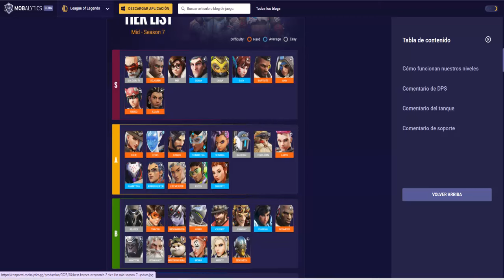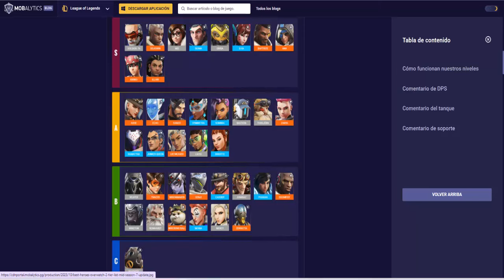ILLARI I ES CIERTO QUE ILLARI ES MUY DIFICIL DE MANEJAR, COMPROBEMOSLO I OVERWATCH 2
SUBO vídeo a las 18:00 hora española EXCEPTO el VIERNES que descansamos